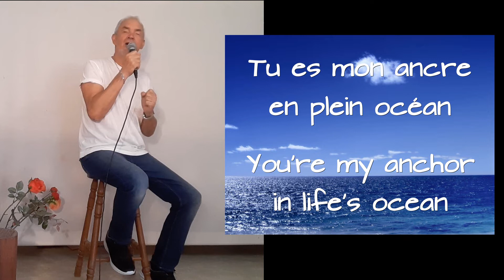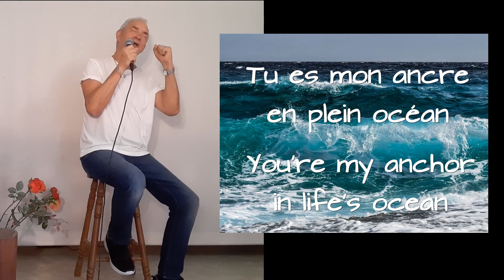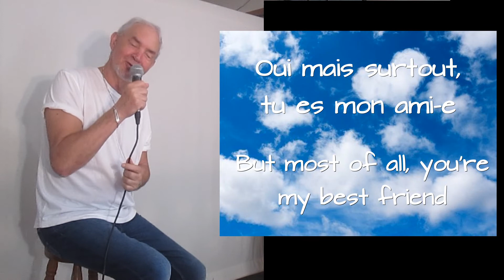TU ES MON AMI e - You're my best friend( Reprise).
"You're my best friend" est une chanson de DON WILLIAMS.
Je la chante ici en français à ma manière,avec des voix en anglais sur le refrain et les paroles aussi"TU ES MON AMI(e).
Merci pour votre écoute, Merci pour la bande son et bon weekend!